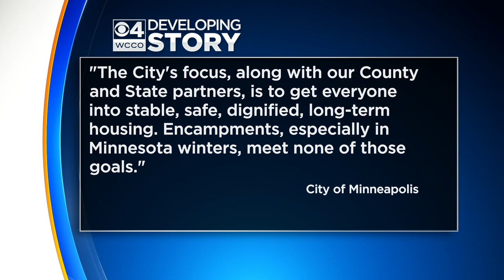Minneapolis clears encampment near Quarry shopping center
The city of Minneapolis cleared an encampment near the Quarry shopping center on Friday morning.